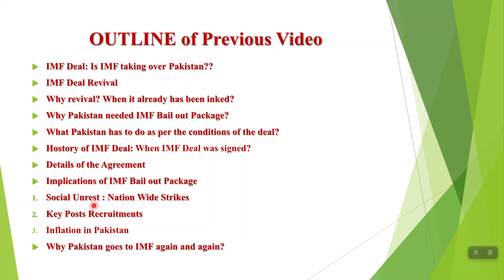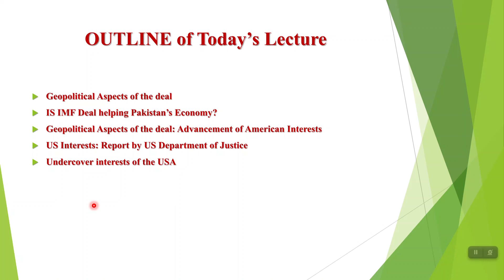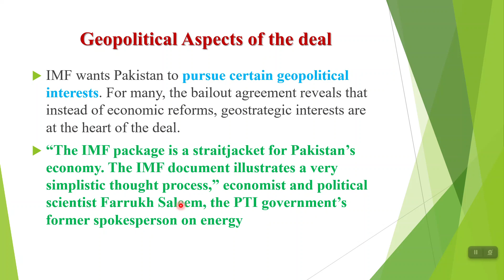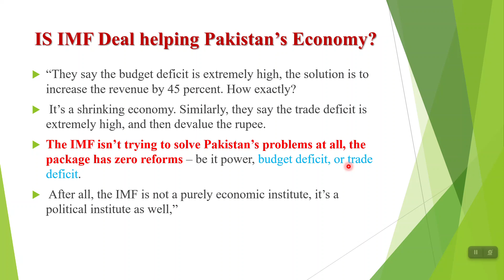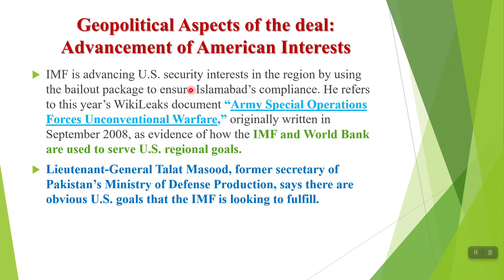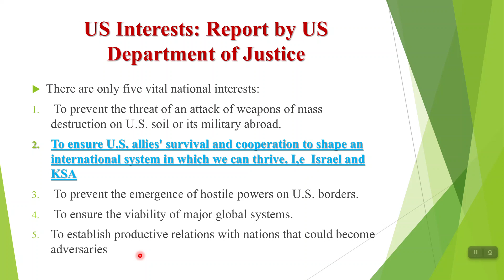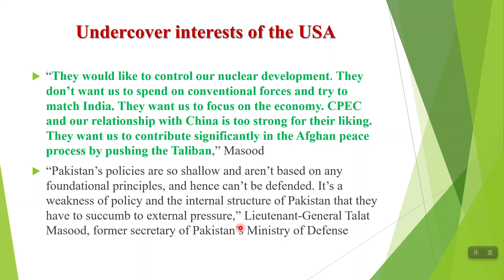Geopolitical Aspects of IMF deal II Undercover interests of US II Is IMF pressure tool of the West?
Understanding current affairs in general and the burning issues in particular are imperative for acing competitive exams. For such cause the aspirants must have to thoroughly understand the key developments at national level, regional level, and finally at international level. This video is also for such purpose. It will give you a detailed analysis and perspective of the recent developments with respect to Floods in Pakistan by viewing the things out of the box and in a broader perspective.
Similarly, the economic crisis in the country is very important in CSS and PMS and all other competitive exams like MPT/FPSC/ PPSC and MOD And FIA exams . In competitive exams examiner often ask questions related to the economy of Pakistan or the economic issues of Pakistan. To answer all these questions it is necessary to understand these economic crisis and likewide issues. In this Video we'll discuss about the geopolitical aspect of Pakistan's IMF Deal.

00:00    Introduction of the Video
00:30    Outline of Previous Video
01:30    Outline of Today's Video
01:57    Geopolitical Aspects of the deal
02:50    IS IMF Deal helping Pakistan’s Economy?
05:08    Geopolitical Aspects of the deal: Advancement of American Interests
06:52     US Interests: Report by US Department of Justice
07:50     Undercover interests of the USA in IMF Pakistan Deal
09:22     Conclusion of Both IMF deal: What Pakistan has to do?

This video will be helpful for the CSS/PMS and Descriptive Tests of:
Inspector FIA
 Custom Inspector
 Intelligence Officer